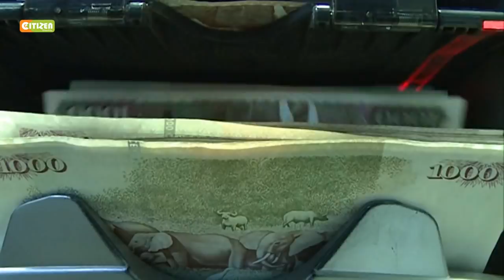Unclaimed Financial Assets Authority Launched